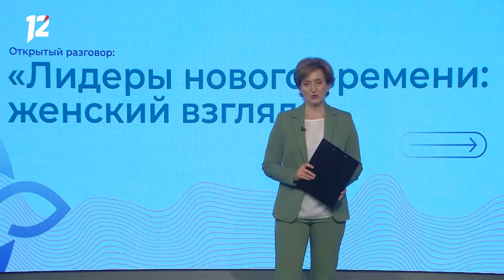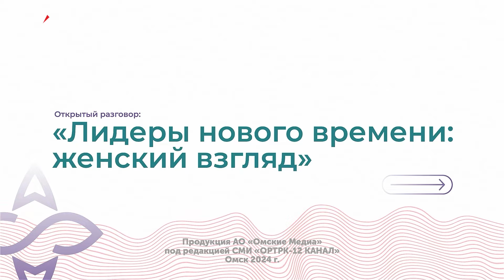Открытый разговор. Лидеры нового времени: женский взгляд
Омички, занимающие ключевые позиции в предпринимательстве, образовании и других сферах, делятся опытом и советами о том, как достичь успеха в карьере, сочетать её с семьёй и вести общественно значимые проекты.